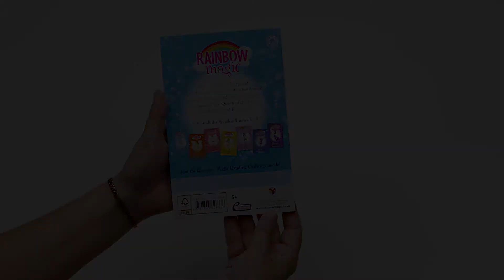Rainbow Magic Series 2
Rainbow Magic Series 5 from books2door.com

Reasons to shop at Books2Door:
10% cashback for all orders
£5 discount for both if you refer us
18,000 excellent reviews
Over 1 million customers

Books2Door.com

00:00 Rainbow Magic Series 2 Front
00:33 Rainbow Magic Series 2 Inside